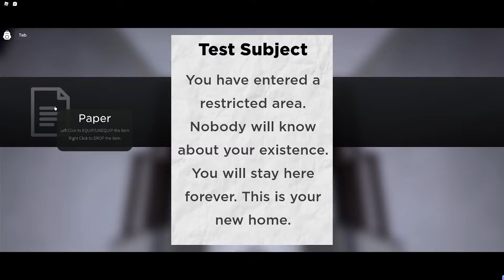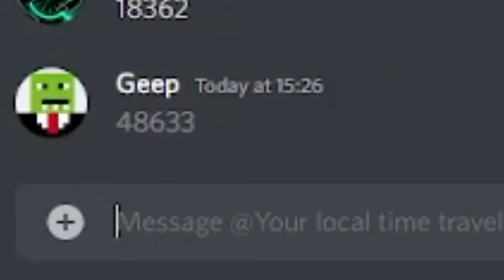We got trapped in a facility in Roblox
In todays video I am playing Nullwork in Roblox

This video is Family/Kid friendly

Friends in this video: Benjamin/TimTrevil